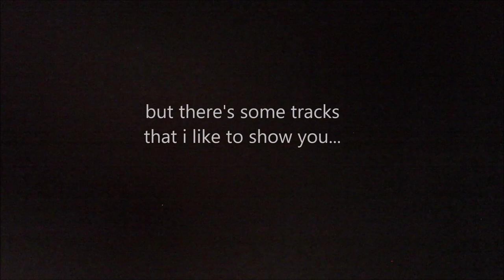STEFFI STUBER - Escape Time (V.O.Y.D.) Official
This is not a cover. This is a song of my latest band "Variety of your Demons" where we played a mixture of Melodic Death/Black/Doom Metal.
We have some finished tracks but never uploaded it. So i think now it´s the time to change this and record my vocals on it to show you guys. Hope you like it!
Check out also the Bands of the other members they have a lot of great stuff too!